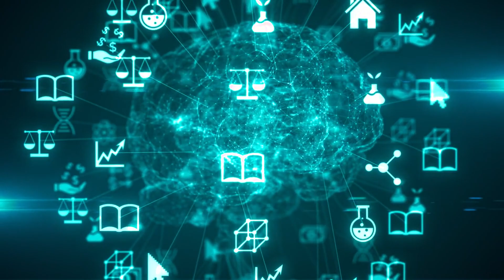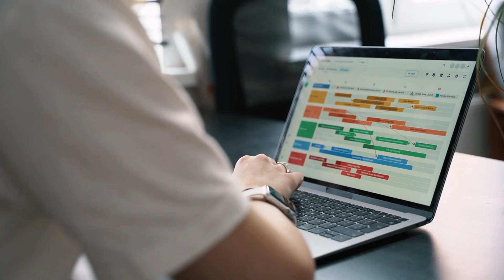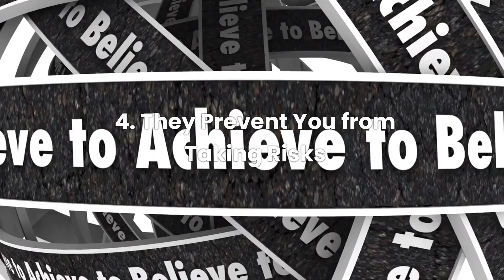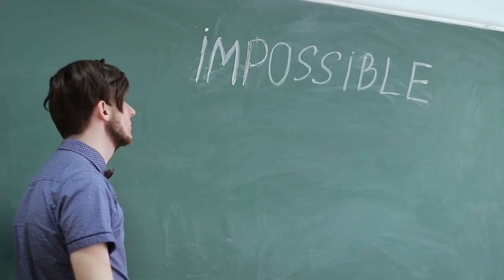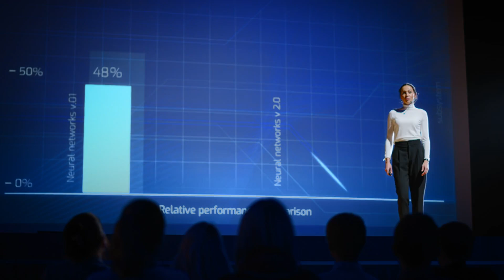Letting Go of Limiting Beliefs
Our beliefs can be powerful roadblocks, holding us back from reaching our true potential. Limiting beliefs are those negative thoughts or assumptions we hold about ourselves, often shaped by past experiences, societal pressures, or a fear of failure. But by recognizing and challenging these mental barriers, you can unlock new opportunities for personal growth, confidence, and a more fulfilling life.

🌟 **In this video, you’ll learn**:
- **What are Limiting Beliefs?** – Understand where these beliefs come from and how they affect your life and goals.
- **How Limiting Beliefs Hold You Back** – Discover the ways these beliefs damage confidence, increase fear, and prevent risk-taking.
- **Steps to Let Go of Limiting Beliefs** – Practical steps to help you identify, challenge, and replace limiting beliefs with empowering ones.

💡 **Key Takeaways**:
1. **Identify Your Limiting Beliefs** – Reflect on your beliefs, especially those that keep you feeling “stuck.”
2. **Challenge and Reframe Your Beliefs** – Learn how to replace self-doubt with empowering thoughts.
3. **Take Action Despite Fear** – Action is the key to breaking free and creating momentum.
4. **Surround Yourself with Positive Influences** – Find people and environments that support your growth.

🎯 **Ready to break free from your limiting beliefs** and unlock your potential? Join us as we dive into practical, life-changing strategies to help you grow, thrive, and pursue a life filled with confidence and success.